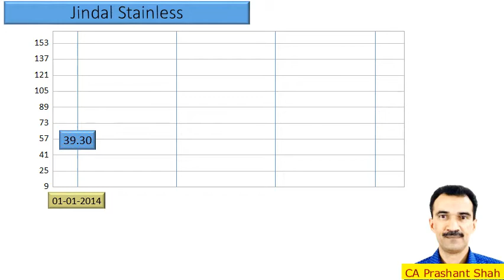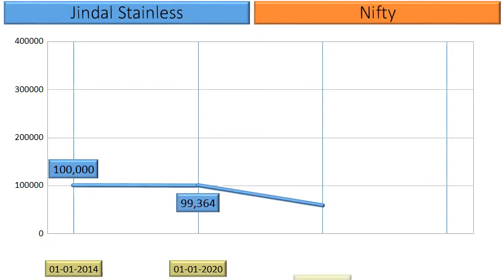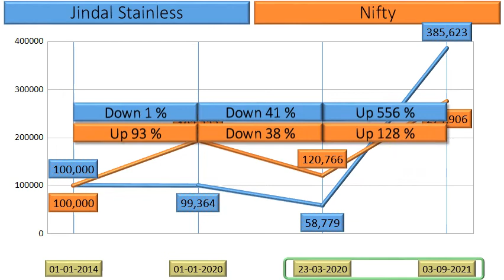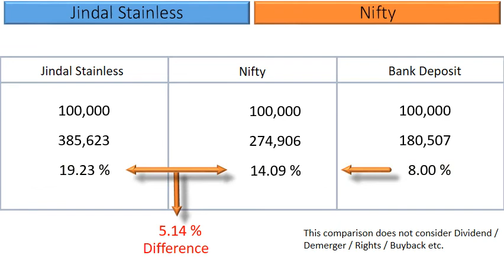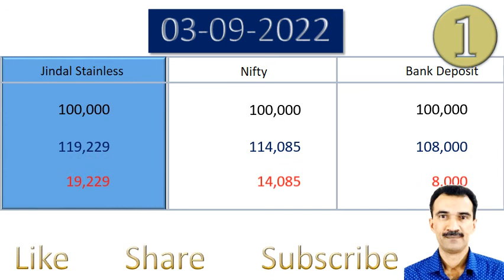Jindal Stainless Price Analysis